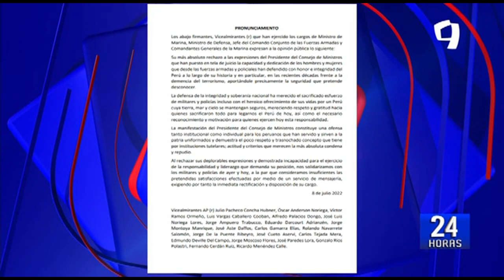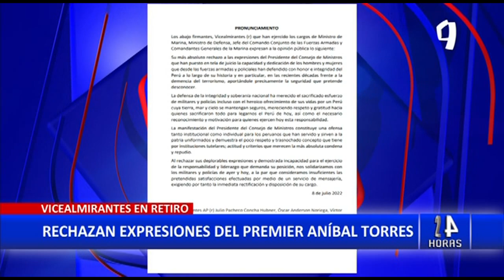Vicealmirantes en retiro también rechazan expresiones de Aníbal Torres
Luego de las afirmaciones del presidente del Consejo de Ministros, Aníbal Torres, que ponía en nivel superlativo el rol de las rondas campesinas frente al de las de las Fuerzas Armadas y la Policía, distintas figuras de la política nacional, exministros y militares en retiro se ha pronunciado ante sus declaraciones ya que manifiestan que “afecta la gobernabilidad del país”.

El Comando Conjunto de las Fuerzas Armadas lamentó las críticas del jefe del Gabinete Ministerial, a su labor de brindar seguridad al país por considerar que estas “desvirtúan la abnegada labor” que realizan sus integrantes.

Esta vez los Ex Altos Mandos de la Fuerzas Armadas se pronuncian por declaraciones de Aníbal Torres y en su comunicado manifiestan:

“Los abajo firmantes, Vicealmirantes (r) que han ejercido los cargos de Ministro de Marina, Ministro de Defensa, Jefe del Comando Conjunto de las Fuerzas Armadas y Comandantes Generales de la Marina expresan a la opinión pública lo siguiente:

Su más absoluto rechazo a las expresiones del Presidente del Consejo de Ministros que han puesto en tela de juicio la capacidad y dedicación de los hombres y mujeres que desde las fuerzas armadas y policiales han defendido con honor e integridad del Perú a lo largo de su historia y en particular, en las recientes décadas frente a la demencia del terrorismo, aportándole precisamente la seguridad que pretendedesconocer.

La defensa de la integridad y soberanía nacional ha merecido el sacrificado esfuerzo de militares y policías incluso con el heroico ofrecimiento de sus vidas por un Perú cuya tierra, mar y cielo se mantengan seguros, mereciendo respeto y gratitud hacia quienes sacrificaron todo para legarnos el Perú de hoy, así como el necesarioreconocimiento y motivación para quienes ejercen hoy esta responsabilidad.

La manifestación del Presidente del Consejo de Ministros constituye una ofensa tanto institucional como individual para los peruanos que han servido y sirven a la patria uniformados y demuestra el poco respeto y trasnochado concepto que tiene por instituciones tutelares; actitud y criterios que merecen la más absoluta condena y repudio.

Al rechazar sus deplorables expresiones y demostrada incapacidad para el ejercicio de la responsabilidad y liderazgo que demanda su posición, nos solidarizamos con los militares y policías de ayer y hoy, a la par que consideramos insuficientes las pretendidas satisfacciones efectuadas por medio de un servicio de mensajería, exigiendo por tanto la inmediata rectificación y disposición de su cargo”.